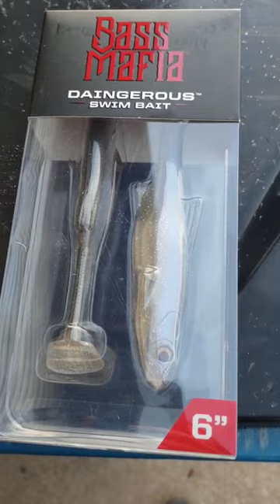Crappie versus Bass lures.